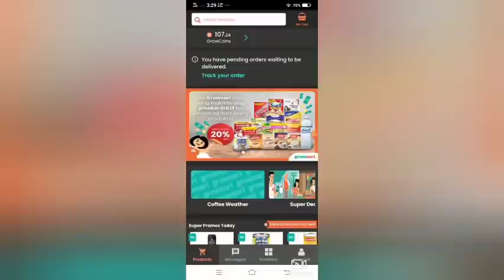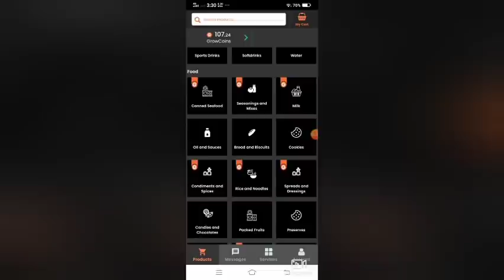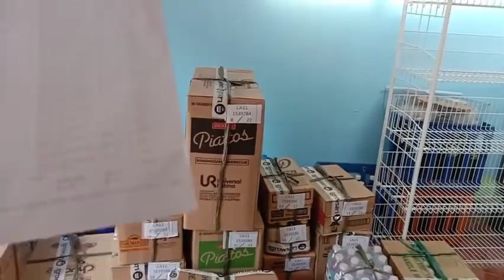Ang Pagbabalik ni Growsari sa RoseJam store! May Hatid na dala at magandang sorpresa! Alamin